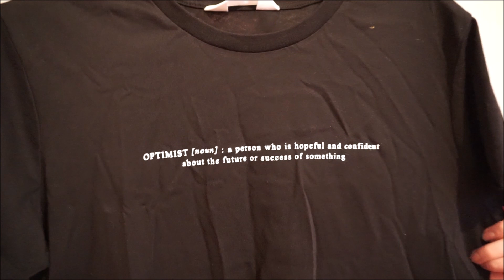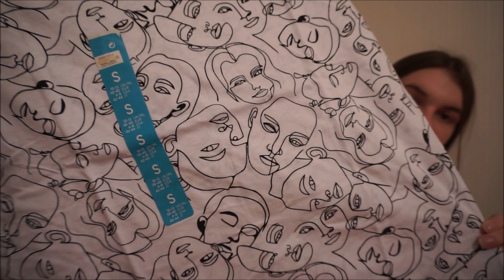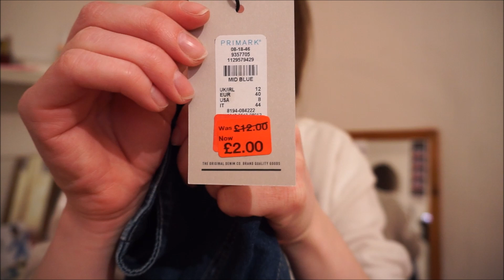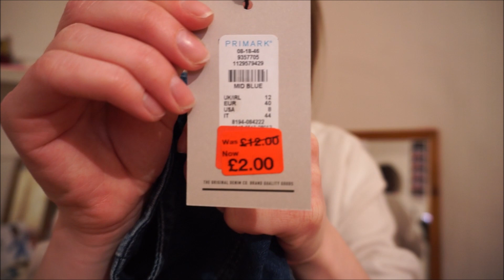Try on primark haul! l Girlslovehauls x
Hi subbies so i have a try on haul today from primark and also next products aswell! I am happy with all the products i bought except the spagetti tops and also the dress!

I am very happy with how the video went and i hope you enjoyed it aswell!